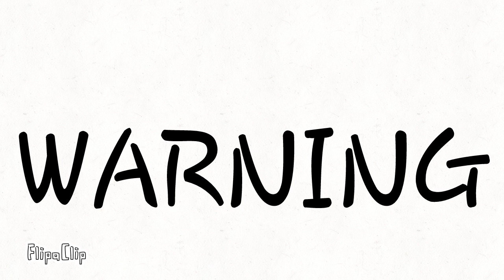Foxy x Mangle part 6 |H-help!| ( WARNING: Flashing lights and images!!)